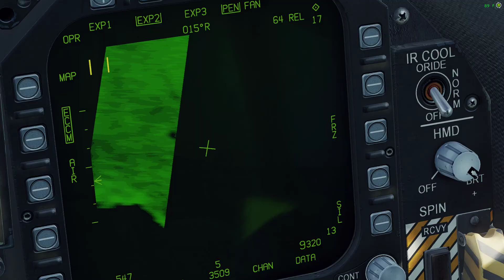[dcs] F-18 AG radar + mk84 CCRP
just practice,
decent accuracy